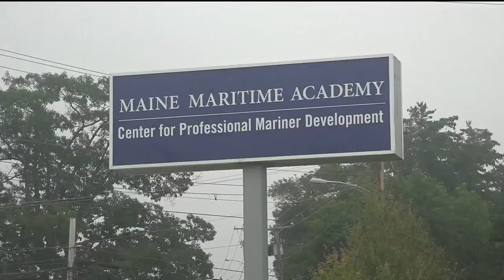MMA partners to 'Marinize Maine's Workforce' with offshore wind technology